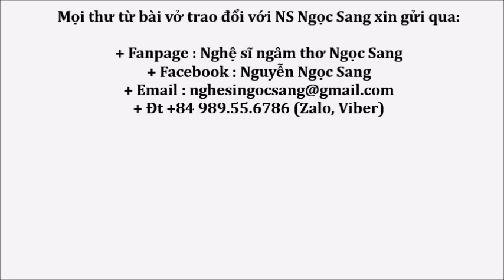Thơ Nguyễn Tiến Vinh-EM ĐI QUA PHỐ-Ngọc Sang diễn ngâm